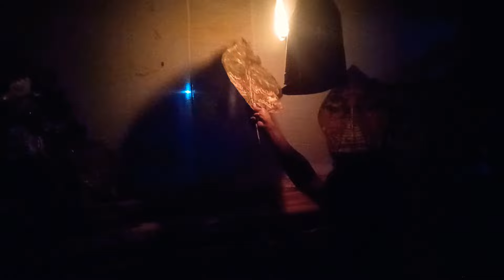wayang Kulit Banjar KalSel | Dalang Saidi (SanggarParatapanLampini)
dengan judul : Menuai Kasih Sejuta Rasa

Parak bulan puasa baik kita bahiburan barangham🙏👍 sambil mahadang hadang puasaan baik bawayanganha pulang